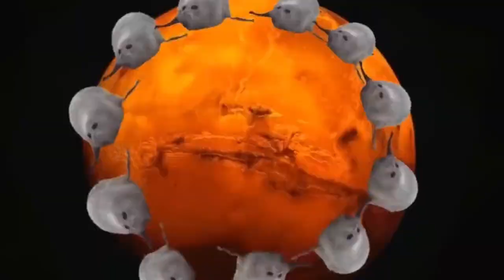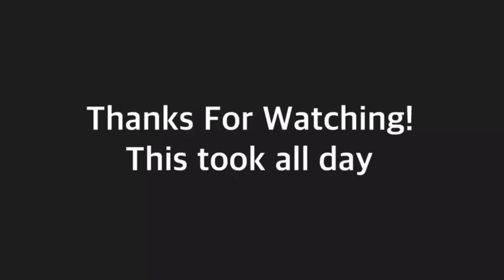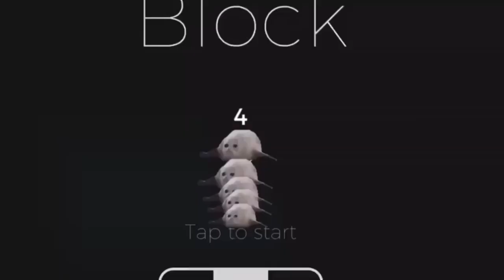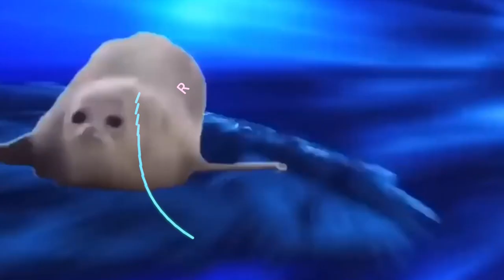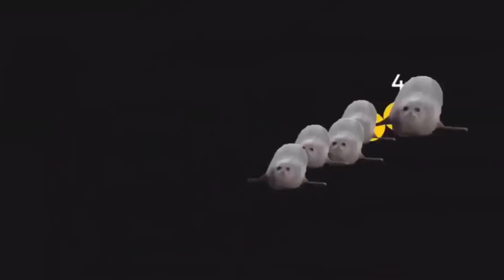2H of Bouncing Seals Ultimate Edition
2H of Bouncing Seals Ultimate Edition